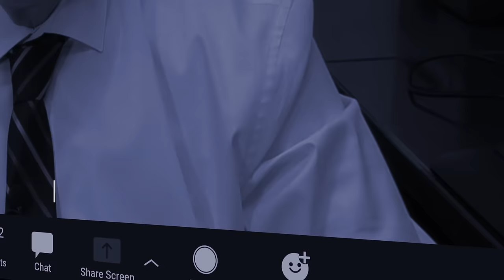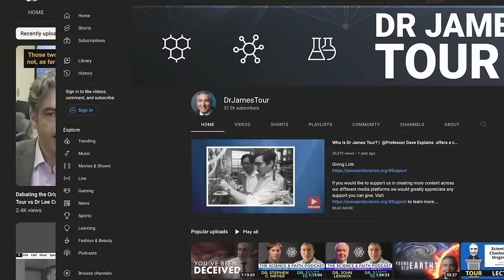True Spiritual Awakening - Dr. John Lennox and Dr. James Tour on Scripture Meditation & God's Voice